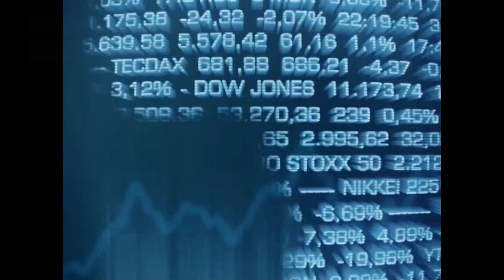Analyse mi séance 26/09 - Le rendez vous avec la Fed tétanise les marchés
Les marchés actions européens ne s’éloignent guère de l’équilibre. Cette situation devrait se prolonger jusqu’à la clôture, hormis un nouveau développement dans le différend commercial entre les Etats-Unis et la Chine. Les investisseurs se montrent prudents avant la décision de la Réserve fédérale américaine. Si une nouvelle hausse des taux (la troisième cette année) ne fait aucun doute, les opérateurs espèrent obtenir de Jerome Powell des indices sur leur trajectoire future.